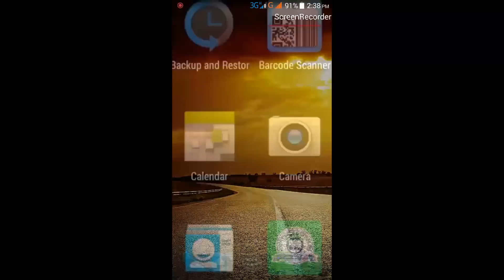How to fix Please try again later error in whatsapp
How to fix Please try again later error in whatsapp-unable to connect please try again later whatsapp android-sharing failed-network unavailable-download failed.

This error is occurred mostly android (lollipop,marshmallow,kitkat),tablets,bluestacks also and some devices like samsung,micromax,moto,nexus,lenovo,gionee,genymotion,panasonic,htc, galaxy devices also and this is the only solution for fix the problem.

Solution:

1.Goto settings-apps-downloaded

2.Select "whatsapp"

3.Click "Force stop" option only.

4.Finally again try to update it the error is fixed.